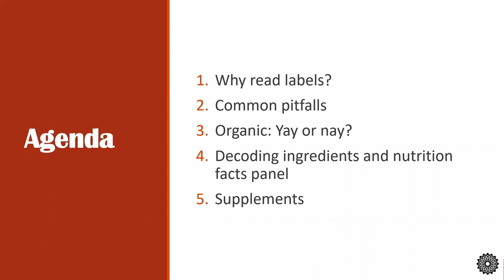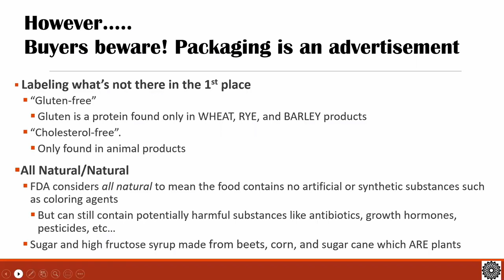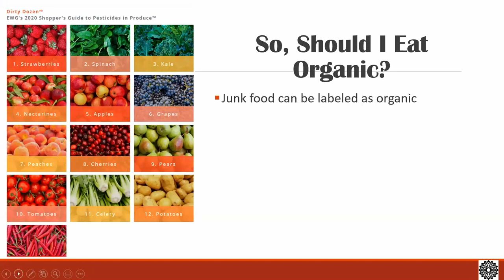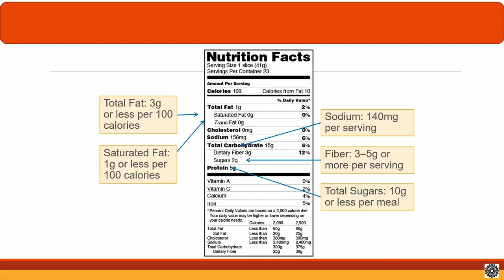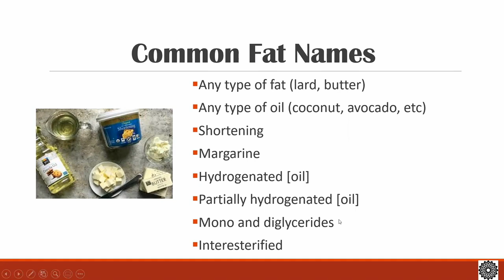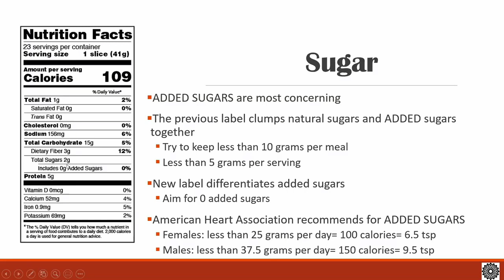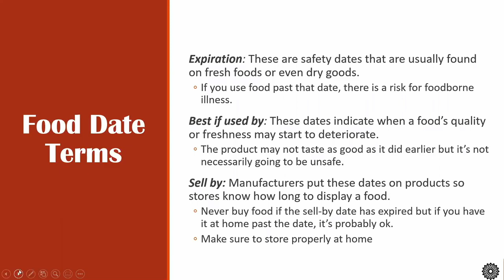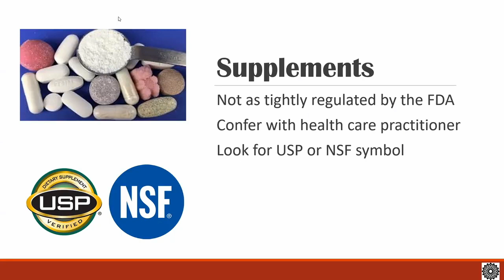What's in My Food?: Reading Food Labels & Nutritional Claims | Roohe Ahmed, Registered Dietitian